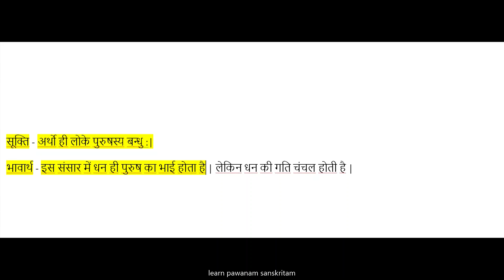सूक्ति -अच्छी वाणी /अनुकरणीय वचन /मार्ग दर्शन करने वाले वचन | भाग -65